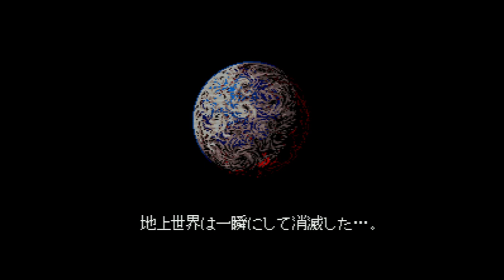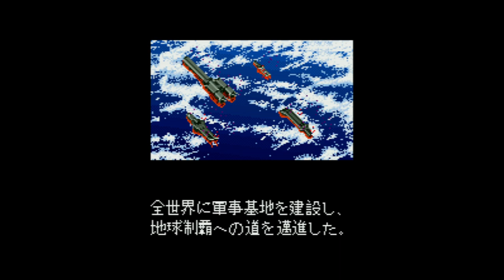Militia - Super Nintendo Entertainment System - Intro & Title Screen